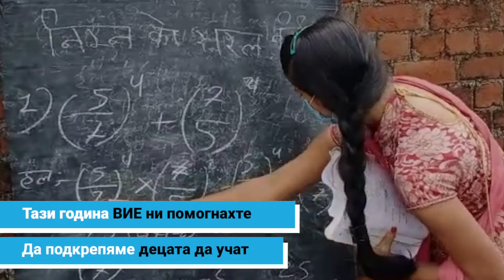Заедно за по-добро бъдеще за децата